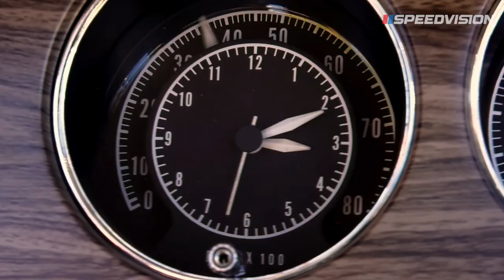Speedvision Is Back - Official Video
SPEEDVISION, the definitive automotive entertainment brand, is returning as a free ad-supported television network!  Featuring iconic hosts, exclusive access, and premium content, SPEEDVISION appeals to auto enthusiasts interested in How-To, Restoration, Customization, Live Events, and Documentaries.

Follow us social: @speedvisiontv